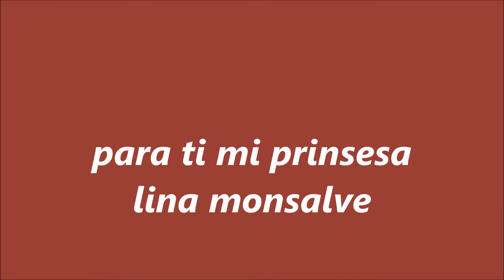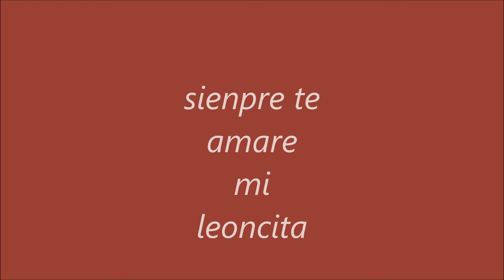para el amor de mi vida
leoncita bella te amo i te amare toda la vida